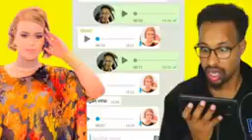FADEEXO:SHIINE CULAY IYO HANI UK COD SIR AH | NACALA SHEYDAAN KU YAAL YAA QALDAN ?